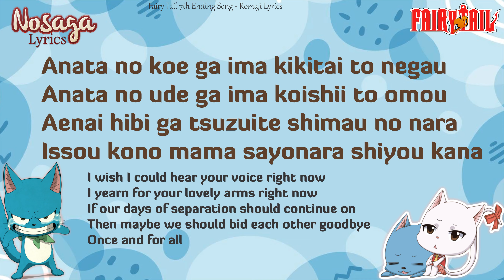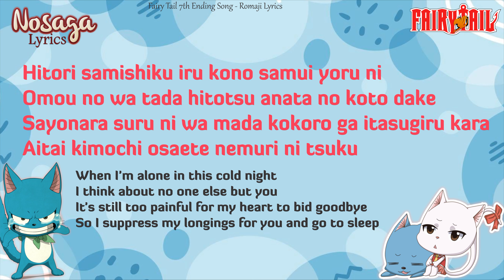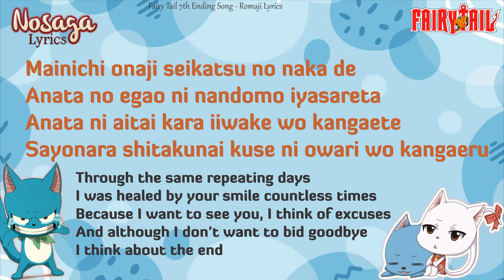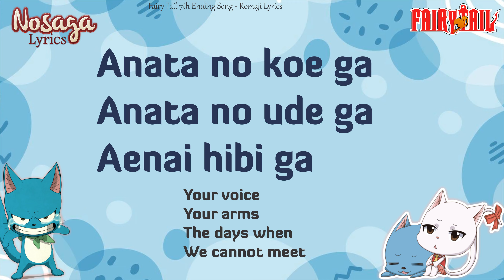Lonely Person - Shana - Fairy Tail 7th Ending Song (Romaji Lyrics)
33. Lonely Person - Shana - Fairy Tail 7th Ending Song
Japanese Romaji Lyrics
OST Fairy Tail